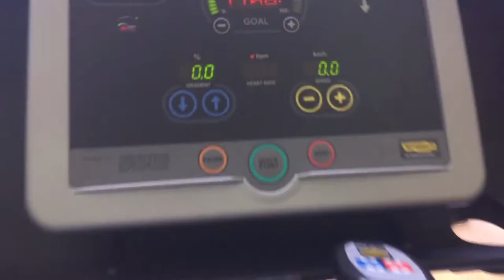Channel Update | Circuit Room | Stephaniecys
♡Moving forward ➜ What I am changing on my channel uploads + 2 sets of full circuit workout.